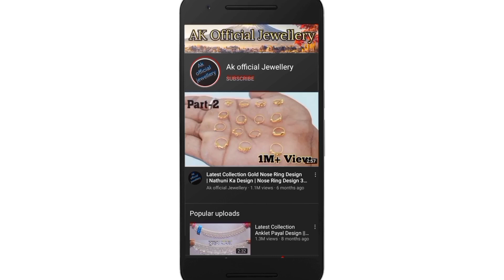चांदी की बेहद ही सुंदर सिंदूर दानी के डिज़ाइन 2022 // Latest Silver Sindoor Kouto Design With Price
3)Digitek ring light
4)Digitek tripod